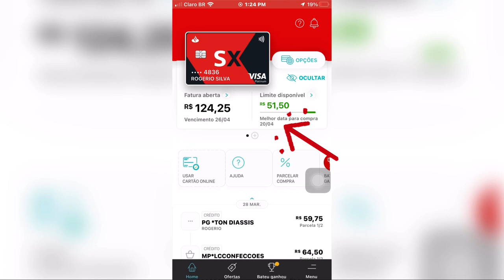Cartão de crédito SX Santander como visualizar o dia de fechamento da fatura do cartão